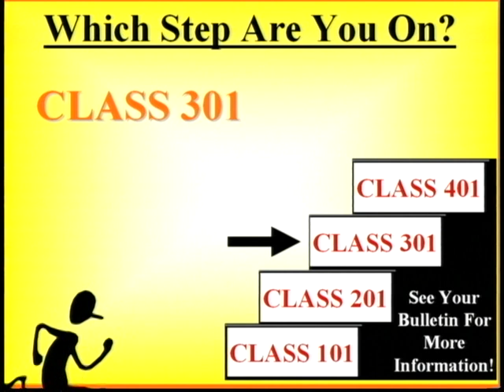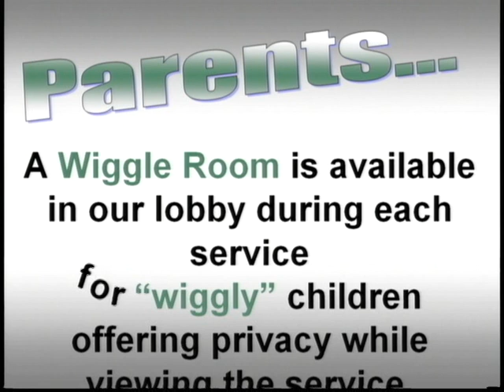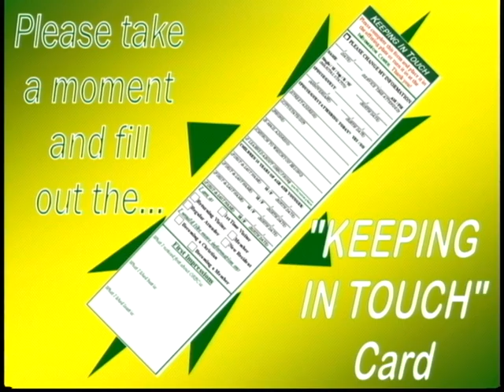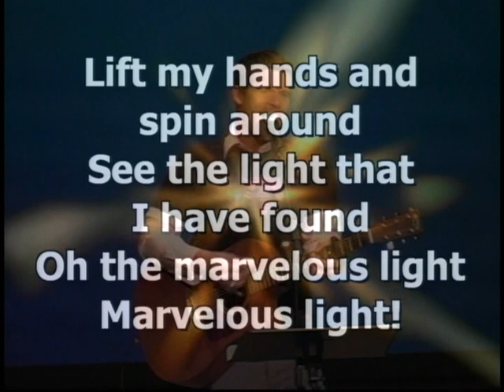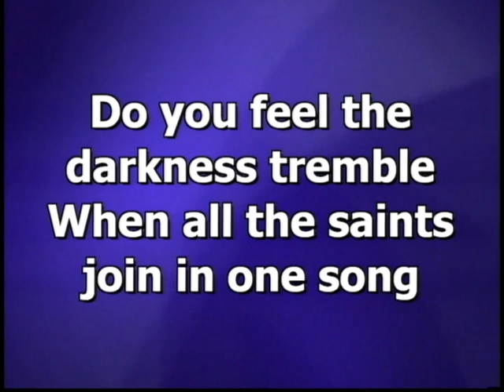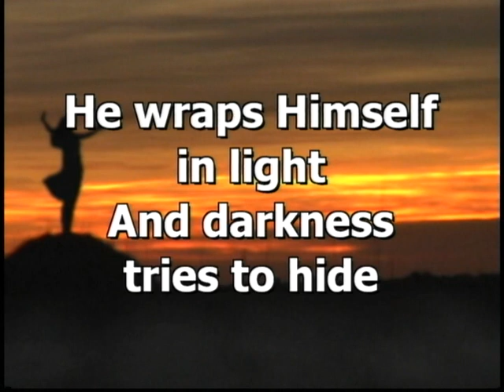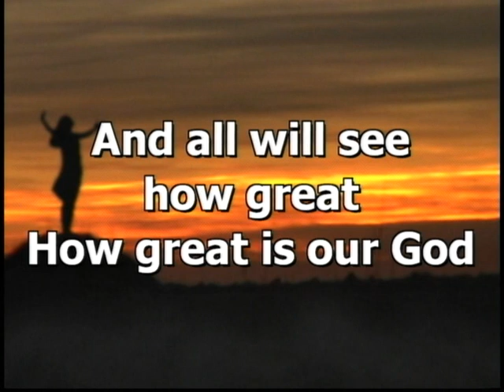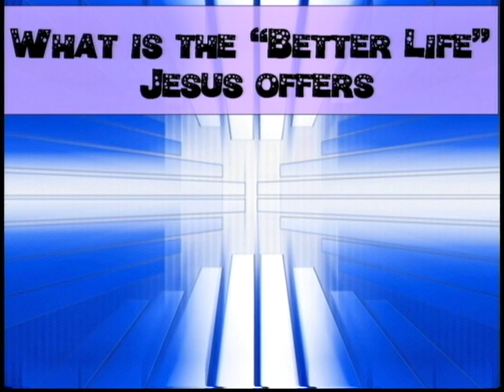EASTER AT ORBC 2007 - Tape 1